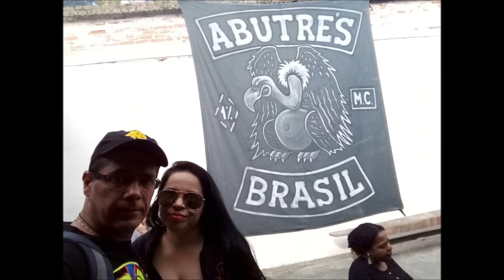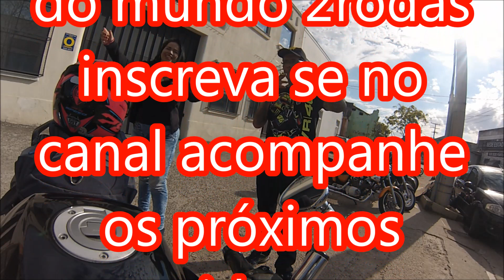Abutres MC (15/07/2018) festa beneficiente Poa RS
trilha sonora retirada do youtube